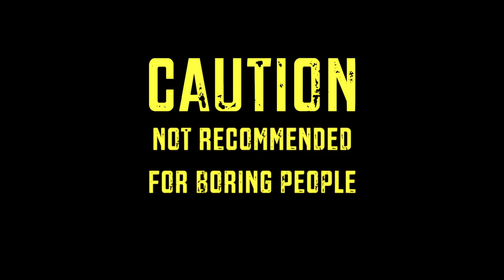International Soca Monarch 2015 Lyrical-Cloud 9 Firepower Fireworks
Produced by Firepower FX
Directed and Edited by Vinod Harripaul
Special Effects by Firepower Fireworks